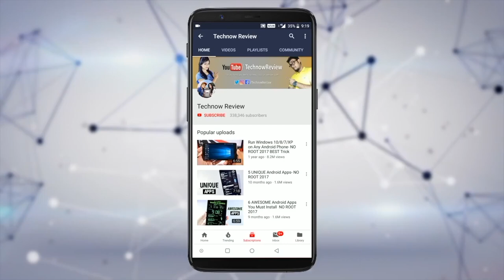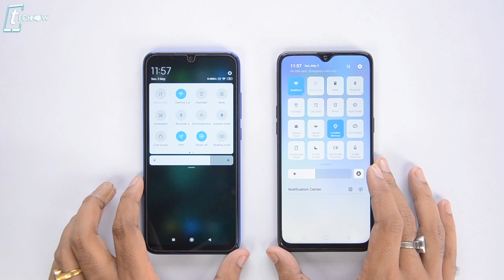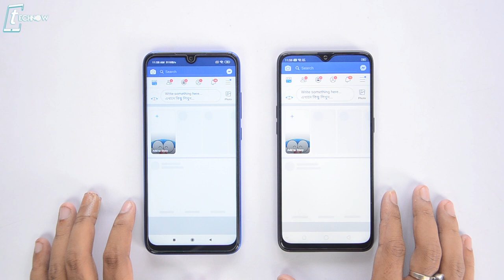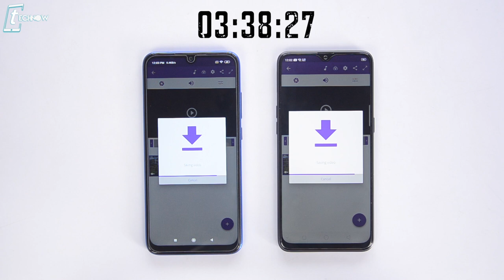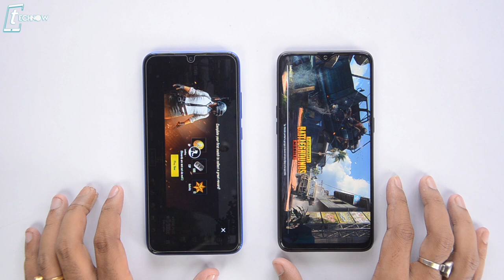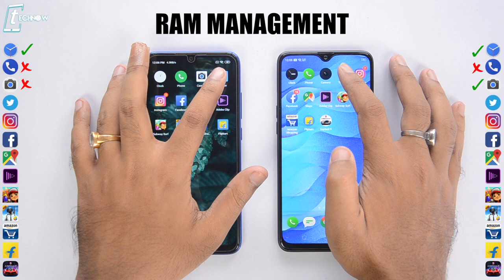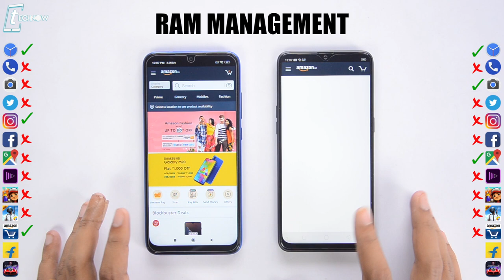Realme 3 Pro vs Redmi Note 7 Pro Speedtest Comparison & RAM Management [SD 675 vs 710] 🔥🏁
In this video Realme 3 Pro comes head to head with Realme 3 as we are doing the Speedtest Comparison & RAM Management Test between these two smartphones.

6GB Zenfone Max Pro M1 vs Poco F1 vs OnePlus 6 vs Mi A2 - BLIND CAMERA TEST COMPARISON!